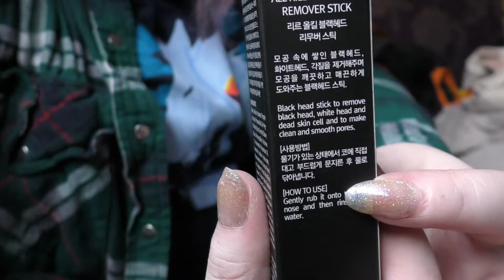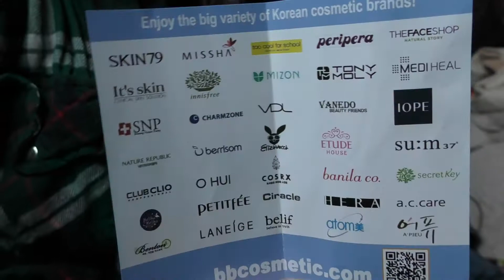Signed Up For Voluntary Work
Saw a charity shop I liked working at needed help so I signed up again